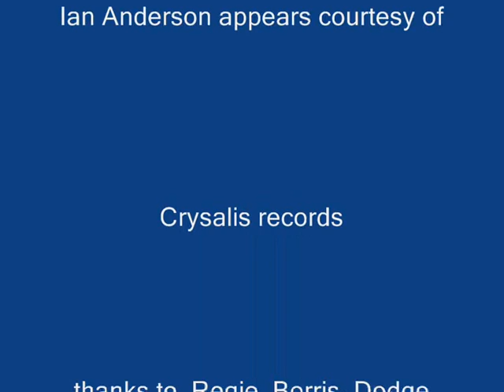The fabulous blues roosters "key to the highway".wmv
The Fabulous Blues Roosters. "key to the highway" circa 1993. From the first demo recording. Recorded at Swallow Studios Smallwood Sandbach Cheshire.